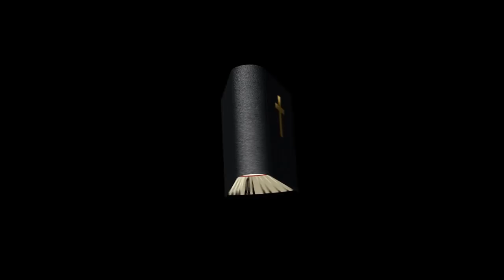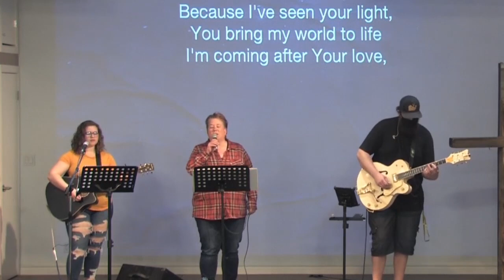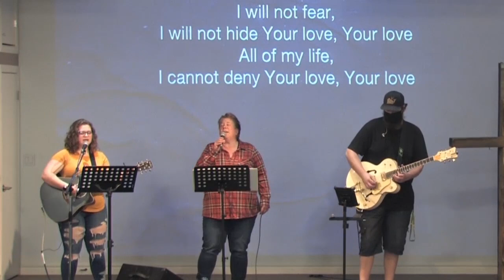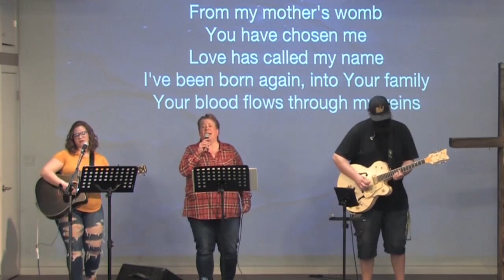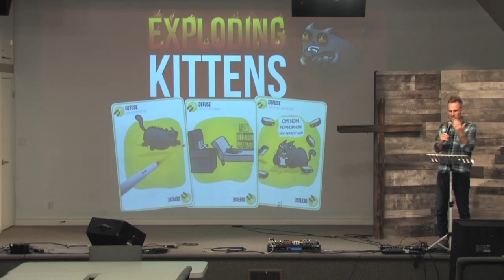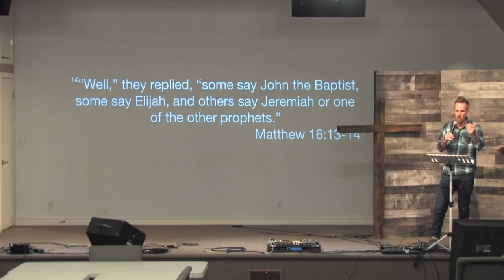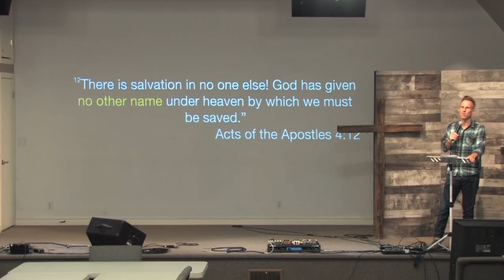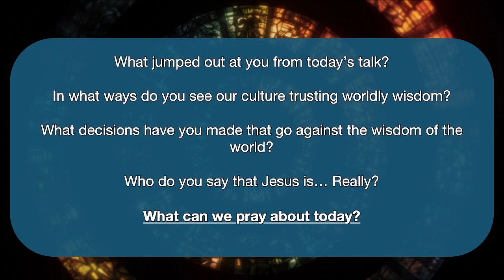Sunday Morning (2021-05-02)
Can We Help You?

This live stream is from Kingsway Church in Balmoral Ontario Canada.

Chapters
0:00 King’s Kids
13:05 Announcements Loop
14:40 Fantastic Announcements with Gary
18:19 Worship
34:27 Message
1:16:51 Discussion Questions